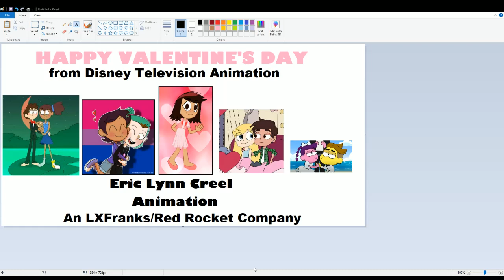Happy Valentine's Day 2022!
In Celebration Of YouTube's 17th Anniversary, We Love You Fans For Helping A Great YouTuber.